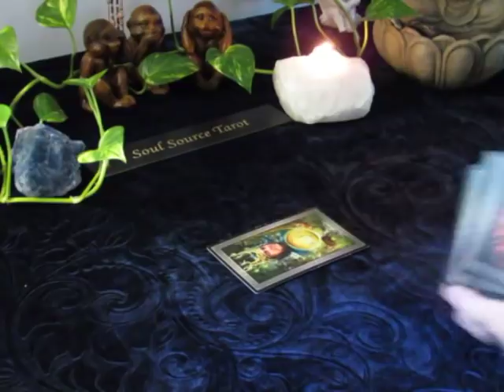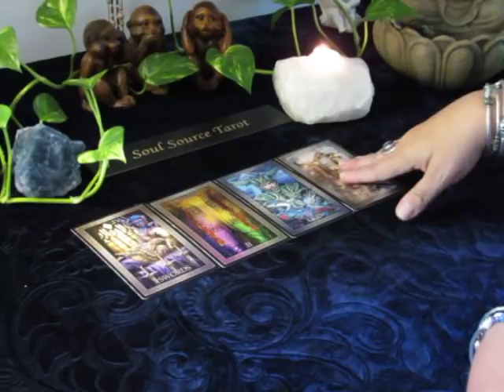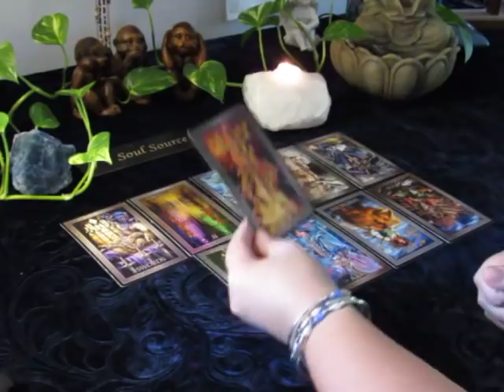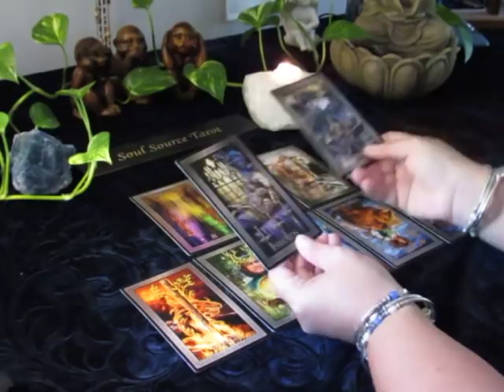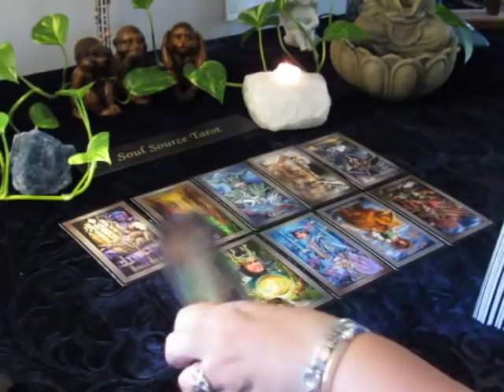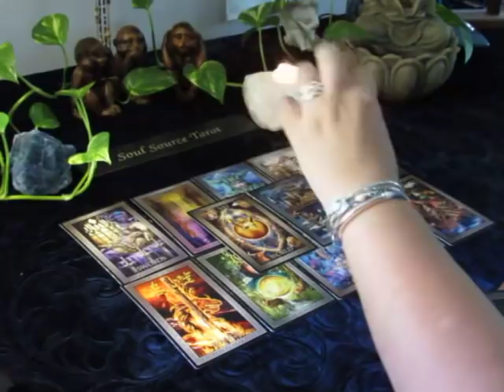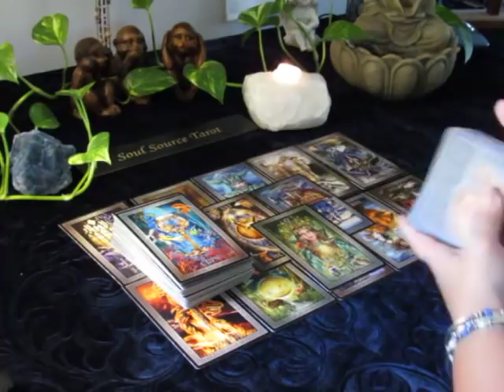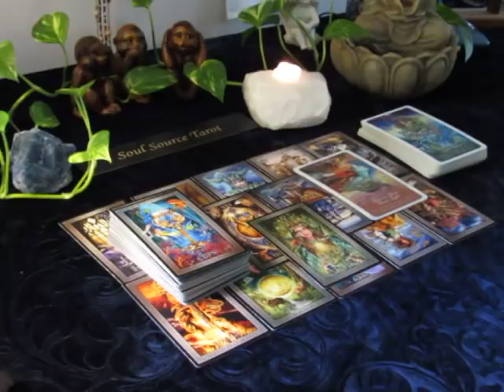~The Daily Vibe~You've Got My Attention...~September 16/17 Daily Tarot Reading